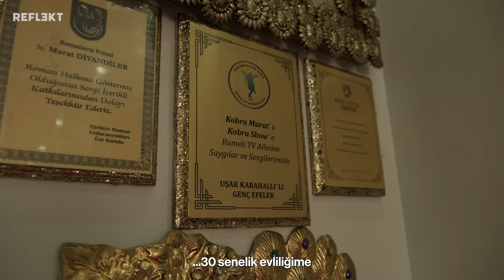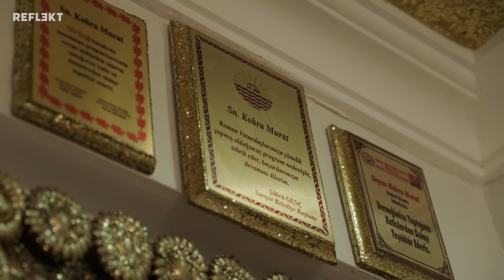Kobra Murat Belgeseli: Kalite, Marka, Ranga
Reflekt yeni sezonunu Dünya Roman Konseyi Onursal Başkanı ile başlatıyor. Şarkıcı, besteci, modacı, dünya roman konseyi başkanı, evde baba, sahnede ise hepimizin tanıdığı Kobra. Kendi tabiriyle yerlerde kostüm dikip parçalardan satan çocuk, Türkiye'deki en büyük yıldızları giydirmeye başladı. Ardından ekranların vazgeçilmez bir parçası oldu. Peki Kobra Murat gerçek hayatta nasıl biri?

Mikrofon ve kamera onun hayatının ayrılmaz bir parçası. Beste yapıyor, resim çiziyor, şiir yazıyor. 6 yaşından beri bir şekilde Kobra'lık mesaisini sürdüren Murat Divandiler sanat camiasının çeşitli kulvarlarında yeteneğini sergilemekten geri durmuyor. Fakat adını bu kadar duymamızın ve çeşitli medyumlarda kendisini görmemizin sebebi sadece sanata yatkınlığı değil.

Kobra Murat kendi mahallesi Balat başta olmak üzere ülkemizin dört bir köşesinde gönüllerin efendisi olmuş. Kimse selamını sabahını eksik etmiyor. Sokakta yürürken her yaştan insan onu durdurup iletişime geçiyor. Onun kitlesi yaşlı kadınlardan tutun da Z kuşağına kadar uzanan geniş bir kitle. Bunun altında bitmez tükenmez pozitifliği yatıyor. İnsanların onun pozitif enerjisine ihtiyacı var. Kobra Murat insanların hayatında iz bırakmayı seviyor.

En önemli özelliklerinden biri köklerine sahip çıkıp Roman kimliğini koruyarak medya sektöründe 20 senedir varlığını sürdürmesi. Kalite ve markanın anlamını belirleyen insanlardan bahsediyoruz. Şatafatı kaliteleriyle harmanlayan, standartlarını yüksek tutan insanlar. Kobra Murat bu insanlardan biri.

Lokantada köfte ekmek yapan, yakartop oynayan mahallenin afacan çocuğu Murat'ın terzilikten show dünyasının zirvesine uzanan macerasının anlatılmaya değer bir hikaye olduğunun farkına vardık. Kameralarımızı onun mahallesinde kendisine çevirdik. Hamama, düğüne, klip çekimine, evine gittik.

Kobra Murat adıyla tanıdığımız Murat Divandiler; hep dışarıdan bakılan hayatını bu sefer kendi penceresinden anlattı. Kobra Murat'ın gerçek dünyasına hoş geldik. Kalite, marka, ranga... Romanların prensiyle Balat'ta yaşadığımız macera, Kobra Murat belgeseli yayında.